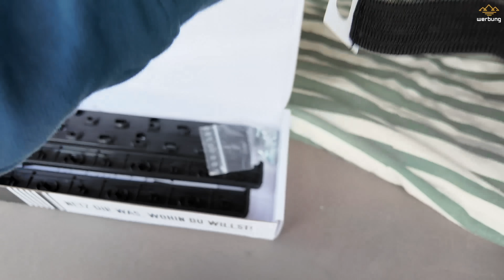DAS braucht JEDER Camper, jedes Wohnmobil Kastenwagen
Die wohl besten Spanngurte zum Abspannen Deiner Markise

Sprungmarken:
00:00 Abfahrt
00:49 Spanngurte?
01:40 KIIPER Vorstellung
05:12 Montage
05:40 Zum Hersteller
06:00 Vorstellung Unternehmen
11:31 Werksbesichtigung
14:20 Made in Germany - wie es geht
16:08 Zusammenfassung Aktion

Über 40 Seiten prall gefüllt mit viel Wissen zum Thema Autarkie und Strom im Wohnmobil!

Kennt Ihr schon unseren Podcast INSIDE CAMPING?

►►►► BENT Sonnensegel
Wir sind schockverliebt in die wunderschönen Sonnensegel von BENT

►►►► SUPERSENSE / Comworks
Endlich den Überblick über Frisch und Grauwasser haben.

►►►► CREABEST
Lithium Batterien

►►►► WALDBIKE
E-Bikes für die ganze Familie nachhaltig im Schwarzwald produziert.

►►►► SPANNGURTE und KIIPER vom GURTSHOP

►►►► WATTSTUNDE
Solarpanels und Camping-Elektrik haben

►►►► CARAVANMARKT24
Camper verkaufen? Nichts leichter als das – mit unserem Partner Caravanmarkt24.de bekommst Du kostenlos und unverbindlich eine erste Einschätzung und kannst Dein Fahrzeug innerhalb von 48h verkaufen

►►►► ECOFLOW
Der Anbieter von Powerstations und Energiezubehör, Solarpanels, Solartaschen und Balkonkraftwerken

►►►► VALLEYS & HILLS
unsere nachhaltigen Reisehandtücher von Valleys & Hills! Ultra leicht, super saugfähig und umweltfreundlich hergestellt.

►►►► BETTWARENSHOP
Mach dein Campingabenteuer jetzt noch gemütlicher mit unseren maßgeschneiderten Bettlaken und Matratzenbezügen.

►►►► AMAZON Zubehör-Shop
Entdecke jetzt unser umfangreiches Sortiment an Camping-Zubehör in unserem Amazon Shop!

das kann ich verstehen. Die Werbung ermöglicht es aber überhaupt erst, dass diese Videos gemacht werden können, und entschädigt wenigstens ein kleines Bisschen für den Aufwand.
Nervt trotzdem? Dann empfehle ich Dir ein Youtube Premium Abo.

►►►► "WERBUNG"???
Ich bin immer transparent in meinen Videos. Bekomme ich etwas gestellt, so erwähne ich das ausdrücklich. Das hängt mit einer sehr unklaren Rechtslage zusammen, was das Ausstrahlungsrecht von Produkt-Empfehlungen, oder gar Empfehlungen für meinen eigenen Kanal angeht. Ich möchte einfach keine Klage riskieren.

►►►► Über mich
Mein Name ist Mark, ich komme aus einer Region, die die Leute hier in Süddeutschland als Norddeutschland bezeichnen (Nähe Hannover). Ich arbeite als selbständiger Fotograf und Filmemacher im Lifestyle-Segment. Wer sich dafür interessiert, findet meine Webseite mit meinen Arbeiten